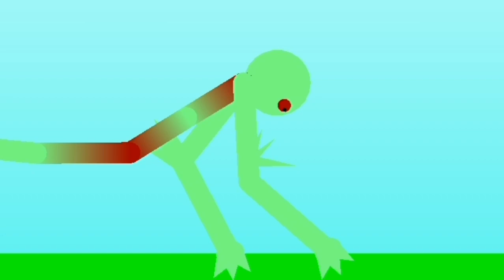Danny vs Lezony ( Strange People vs Funtime Life ).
Credits:
Lezony by @JulianWon
Danny by me
Danny powerful form by @GlitcherAnims682